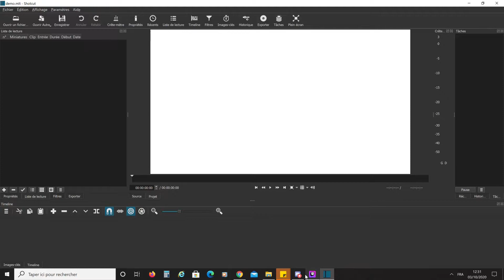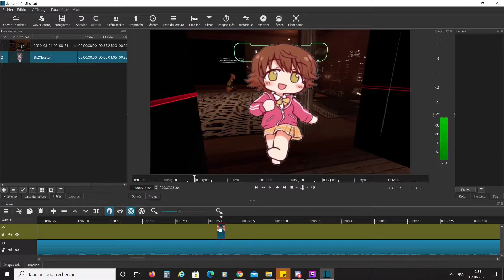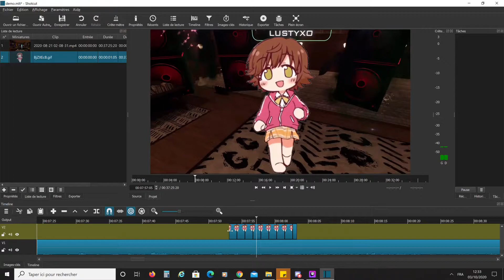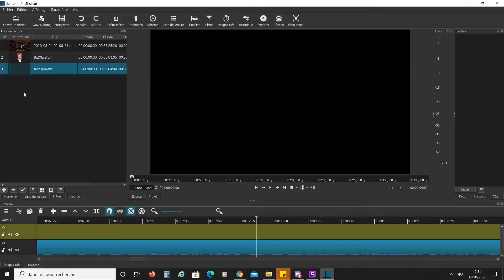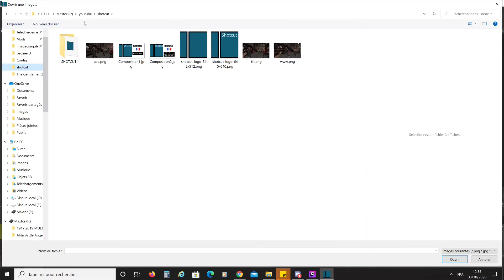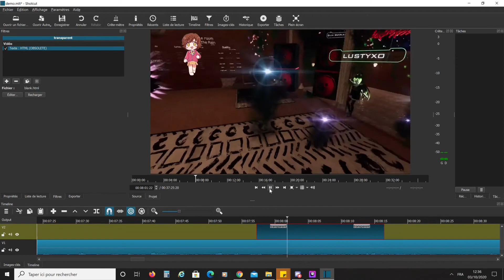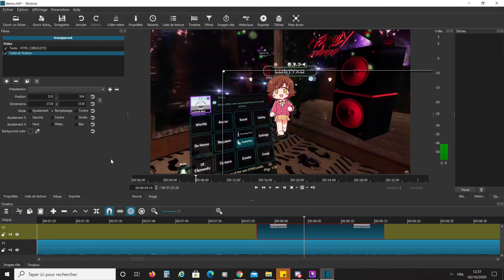SHOTCUT LE TUTORIAL - #3 Animation d'un Gif : prolonger/créer une boucle (Loot a Gif) [TUTO FR]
Shotcut est un logiciel libre de montage vidéo multiplateforme pour Windows, OS X, et GNU/Linux. Le projet a été démarré en 2011 par Dan Dennedy. Shotcut utilise le moteur de montage vidéo MLT Media Lovin' Toolkit.